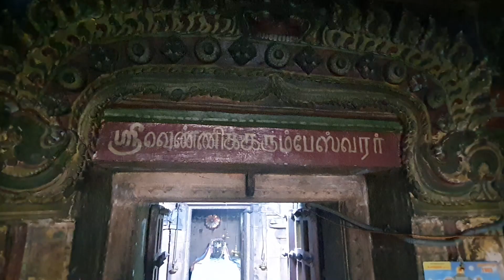Puja for Diabetes relief, Karumbeeswarar Temple, Kumbakonam - 1st May, 2023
𝐏𝐚𝐫𝐢𝐡𝐚𝐫𝐚 𝐏𝐮𝐣𝐚 𝐟𝐨𝐫 𝐃𝐢𝐚𝐛𝐞𝐭𝐞𝐬 𝐏𝐚𝐭𝐢𝐞𝐧𝐭𝐬

Those suffering from Diabetes, offer a mixture of sugar and Rava or Semolina (wheat grains) sprinkling it around the prakaaram (Outer corridor) of Venni Karumbeeswarar temple. It is believed that, as the ants in this temple eat this mixture, diabetes related suffering reduces. After doing so, sweet Pongal (Sarkarai Pongal) is offered as Naivedyam to the Lord.

Abhishekam is also performed prior to all these rituals. Many devotees have witnessed miraculous relief from their diabetes ailment after performing this Parihara Puja in Venni Karumbeeswarar temple.

𝐁𝐞𝐧𝐞𝐟𝐢𝐭𝐬 𝐨𝐟 𝐊𝐚𝐫𝐮𝐦𝐛𝐞𝐞𝐬𝐰𝐚𝐫𝐚𝐫 𝐏𝐮𝐣𝐚
Good Health, longevity & Well-Being
Blessings & Benevolence of Lord Karumbeeswarar & Soundaranayagi